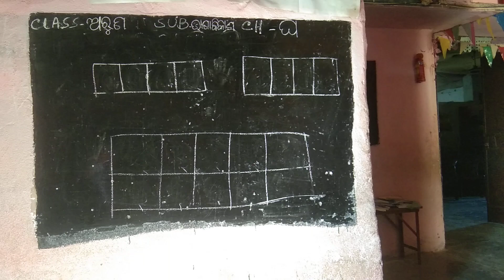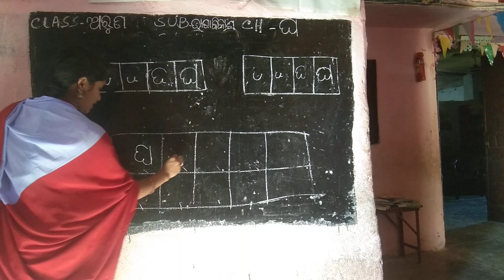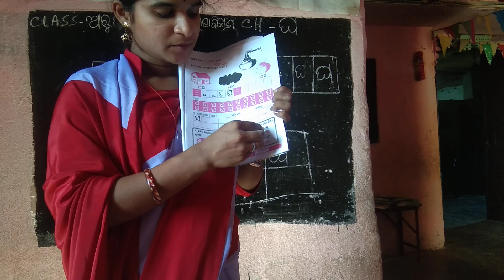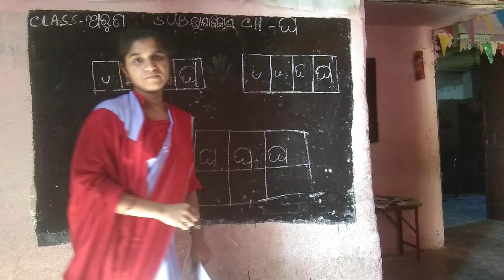Class-Aruna Bhasa Vikash (Gha)